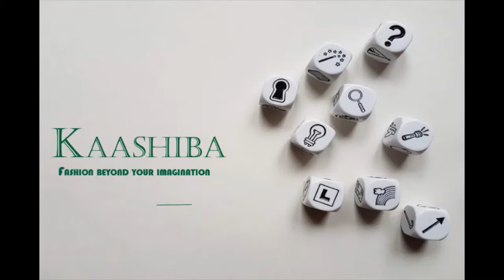PS4 Football gmeplay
Watch PS4 football game-play on kaashiba YouTube channel with Pro Gamer SkR